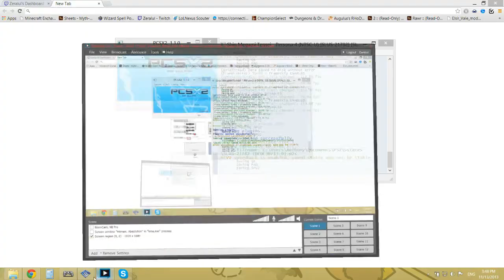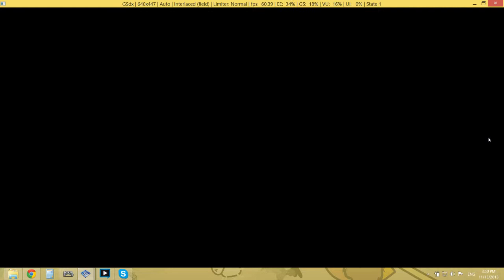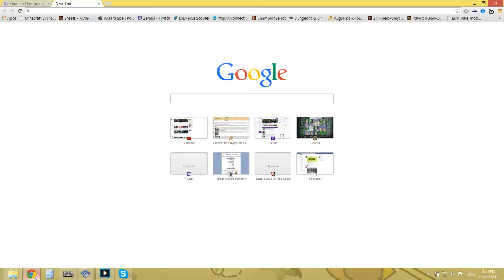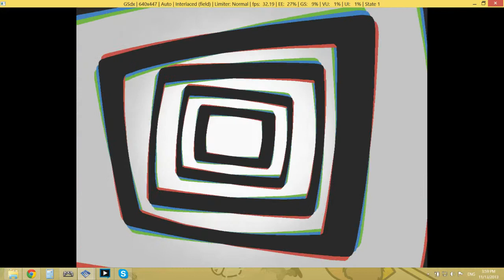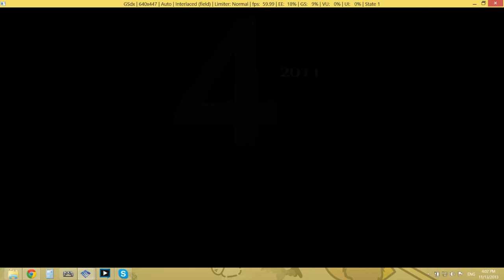Persona 4 Chapter 1 - 4 / 7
The Beginning...

The rest of the entire playtthrough is up at my Twitch account